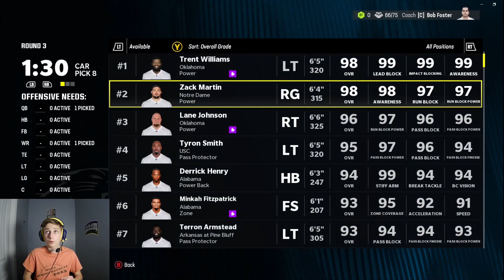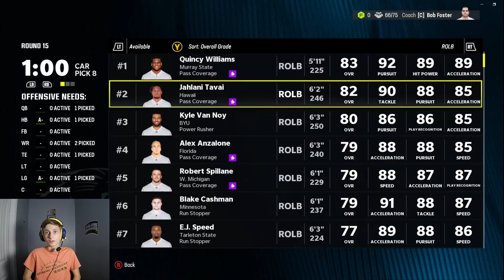Building a Championship Team: Panthers Fantasy Draft Rebuild Ep1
In this exciting episode of our Panthers Fantasy Draft Rebuild series, join me as I embark on the journey to build a championship team from scratch. With the 8th overall pick in the fantasy draft, luck is on my side as I select the promising young quarterback, Brock Purdy, to lead our team to victory. Throughout the draft, I carefully select a talented group of young players to form a strong and competitive team. Join me as we strategize, draft, and build towards a championship season in this thrilling episode!